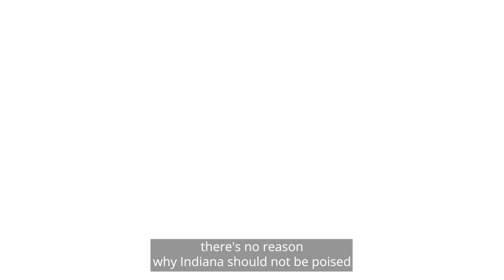Getting the economy you want (Preview)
Forbes – the global business media powerhouse – named Indiana the best place to start a business in 2023. It’s one of many recent wins on the board for Indiana – a trophy case that includes everything from securing commitments for $33B in capital investment in the last six quarters to securing the rights to host the next Global Entrepreneurship Congress. It’s momentum that today’s guest seeks to continue. Indiana Secretary of Commerce David Rosenberg joins us to look into the future, poising Indiana for success and retaining young talent in state for generations to come.

David talks about getting the economy you want versus the one that comes to you, the Indiana Economic Development Corporation (IEDC) becoming a strategic organization and agbioscience’s role in building our state’s future.  He also gets into Indiana’s evolving talent pipeline and creating the necessary tools for companies to fill jobs. David also talks about growing the state’s entrepreneurial ecosystem, venture’s growth and opportunities in Indiana and shaking the humble Hoosier mindset.

With all this momentum and a little bit of time left under Governor Holcomb’s administration, what’s next for IEDC? David looks ahead at what needs to be done, the strength of their team to make it happen and his excitement for Indiana’s future.